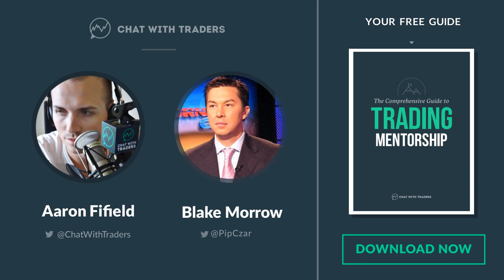Ramen noodles to a lucrative Forex trading career – Blake Morrow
EP 089: From ramen noodles to a lucrative career trading Forex markets w/ Blake Morrow

Blake Morrow (otherwise known as @PipCzar on Twitter) started out as a stock broker in 1995, but this only lasted for a short period of time, before becoming a trader…

A wealthy friend put up $50,000 in starting capital, which Blake lost about $30,000 of it within the first six months. Though, before wiping out, Blake was able to turn that remaining $20,000 into roughly $1.5M in the next few years that followed.

He’s since been involved in various trading and technology firms, but today, Blake is the Chief Currency Strategist for WizeTrade, co-founder of Forex Analytix, and an independent forex trader.

Over the course of this episode you’ll hear about Blake’s story in greater detail, how he navigates forex markets—using charts and technical analysis as well as economic drivers, some tips for beginning traders using leverage, and plenty more.